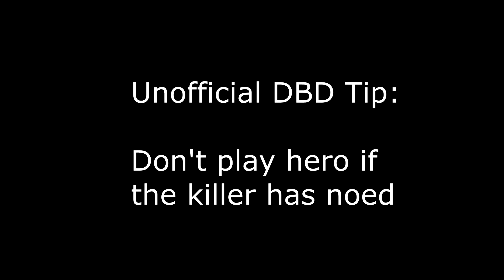Dead By Daylight: We went up against an afk killer and Claudette Camouflage (Funny moments)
Just me and my friends having fun in Dead by Daylight

Me and my friends refer to each other often with our real names so I'll display who is who with their gamertag.
My Friends:
Tyrus (Me) =the w1se virus (Dwight... Then Quentin Later in the vid)
Tyler = Zookenator (Claudette)
Michael = Swanm12 (Jake)
James = Thesilence (Kate)
Luis=luis_air24 (Feng at the end of the vid)
Scotty = Scottism (was only in discord at the time)